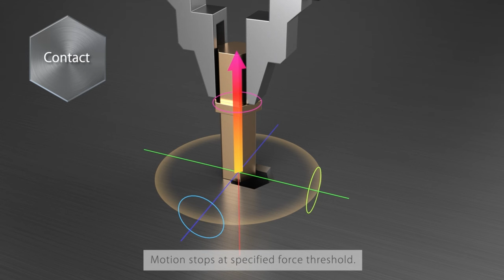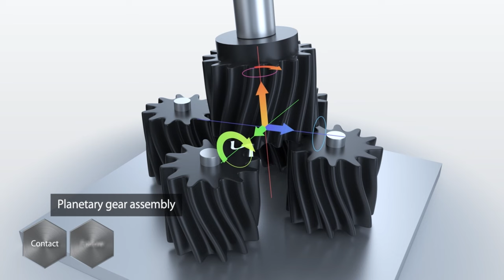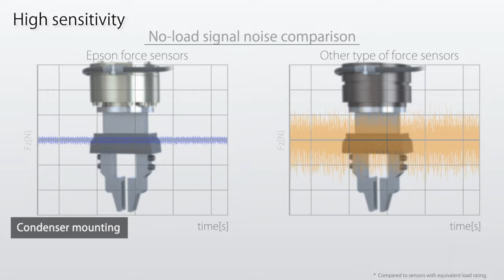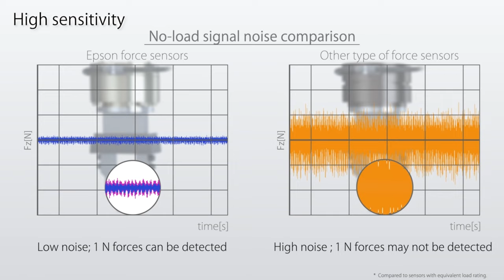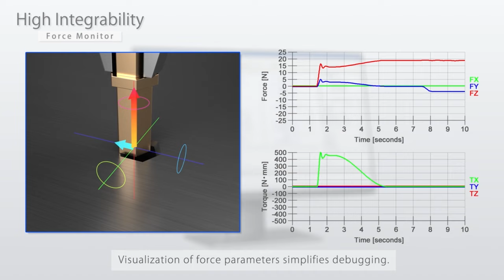EPSON Force Sensor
Epson is not only a robot manufacturer, but an in-house force sensor provider.
By integrating Epson robots and force sensors, we will deliver solutions that enable you to make applications to help you to accelerate automation.